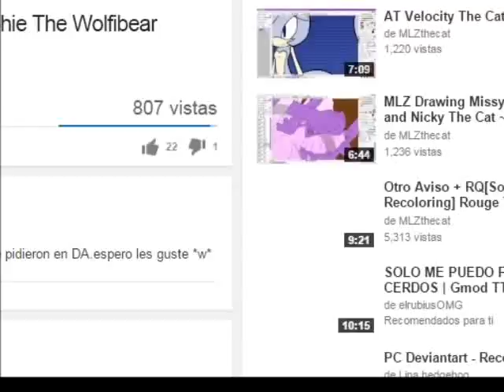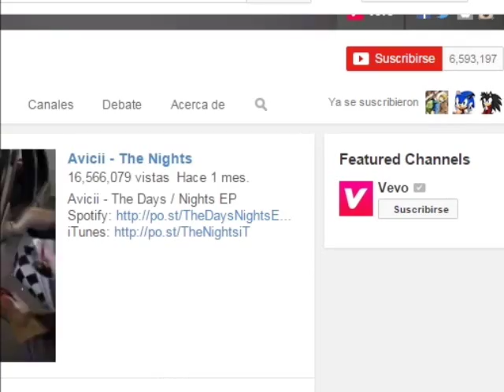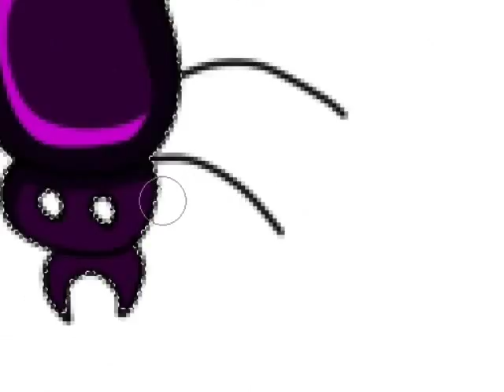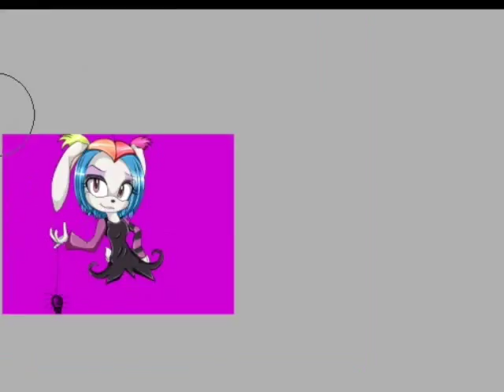SpeedPaint -Grewing Up Creepie-Vercion Sonic